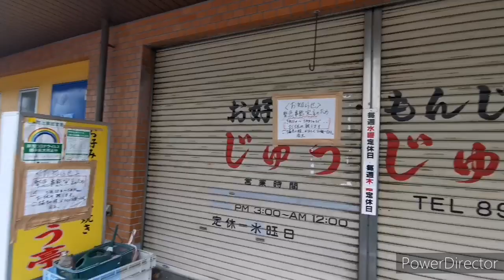【足立区マニアック】扇三丁目をぐるりと一周しました🚶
新しくなったコーナンドイト前からスタートです‼️地元の方や以前暮らしていた方でないと分からない完璧なマニアックな動画になっています。扇3丁目の周り一周なんで中心部は歩いていません。ただ懐かしい名もなき道（とん喜多通り）を歩いています。
30:30　懐かしの旧サンデーサン（現COCO'S）前を歩きました。